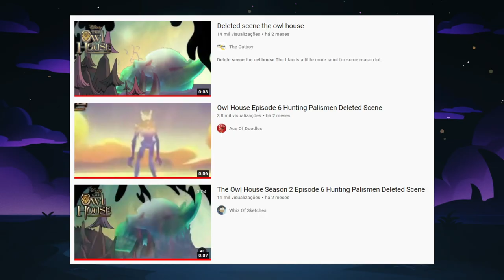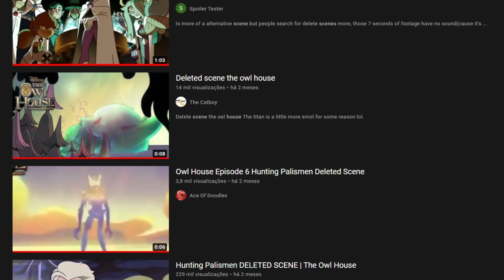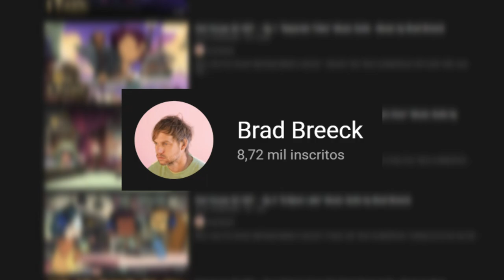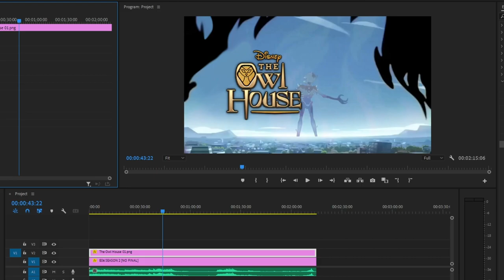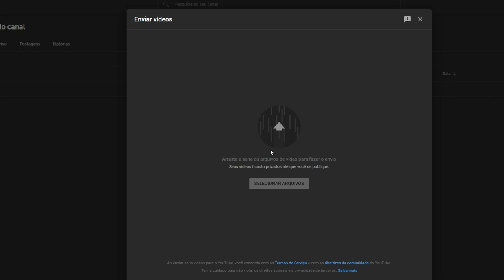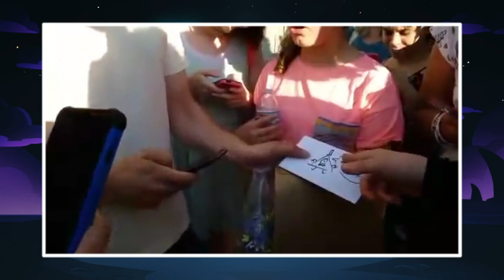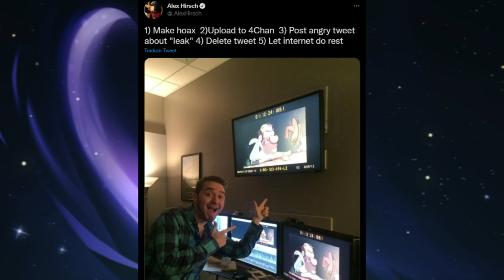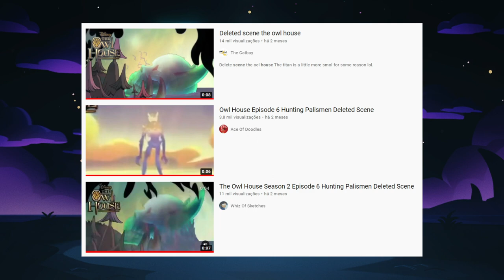OS PRODUTORES DE THE OWL HOUSE ESTÃO NOS ENGANANDO! A VERDADE SOBRE A CENA DELETADA Hunting Palismen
🦉Whoo🦉

⭐️AminoSU: SenhorCometa

:D